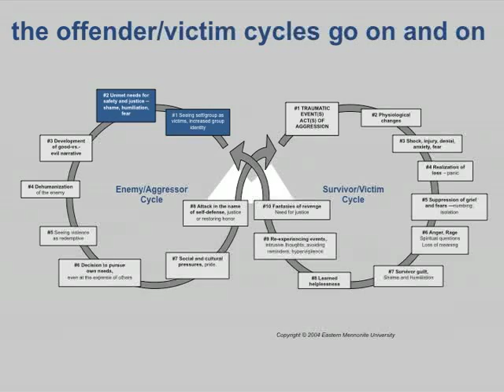Howard Zehr at the Clinton School | 2011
Howard Zehr spoke at the Clinton School of Public Service on March 4th, 2011.

Howard Zehr a professor of restorative justice at the Center for Justice and Peace Building at Eastern Mennonite University is coauthor of "What Will Happen to Me?" a book that features children separated from parents who are in jail or prison. There are more than 3 million children in America with incarcerated parents and Zher's thesis is that their lives will impact all of society. Zher is known as the "grandfather of restorative justice" a theory of justice that emphasizes repairing the harm caused or revealed by criminal behavior. This event is cosponsored by Arkansas Voices for the Children Left Behind.